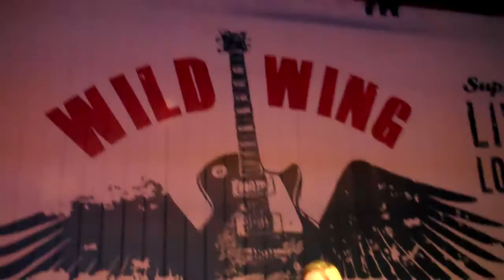Madi Williams sings at Wild Wings.5-3-2016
Jimmy Joe karaoke..Jimmy Gilstrap video.